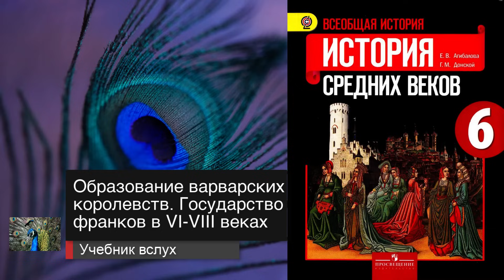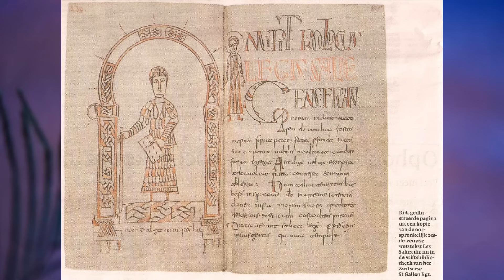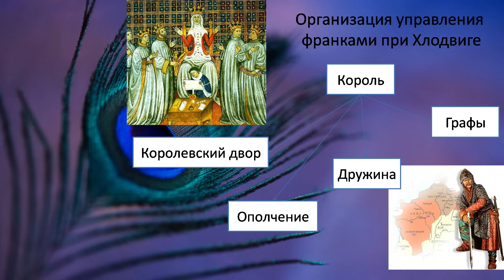§1 "Образование варварских королевств. Государство франков в VI-VIII веках", История средних веков.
00:00 - Начало
00:15 - Древние германцы
01:29 - Франки захватывают Галлию
04:10 - Франкский историк VI века о случае с драгоценной чашей
05:27 - Как Хлодвиг управлял государством
07:21 - Как росли владения знати
09:33 - Битва при Пуатье и военная реформа Карла Мартелла
11:18 - Кто должен быть королём франков?